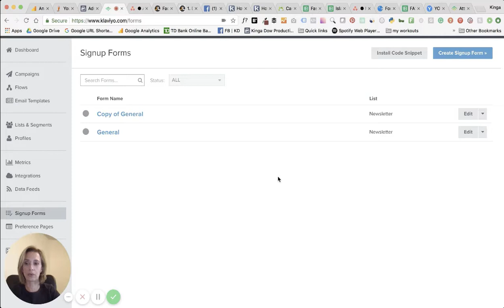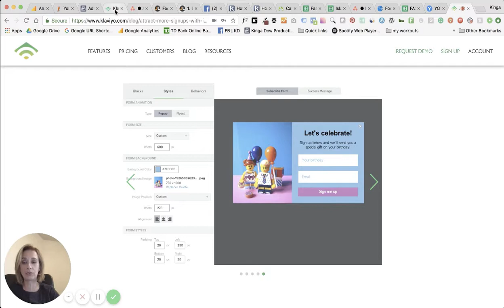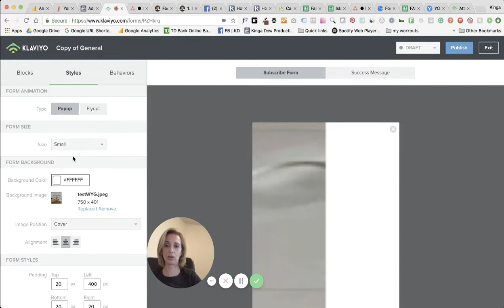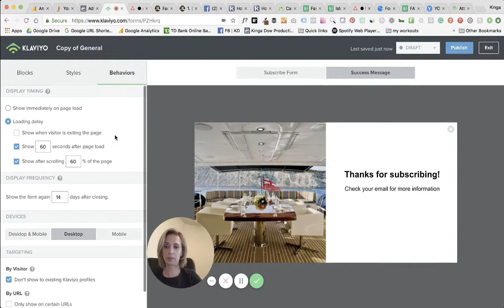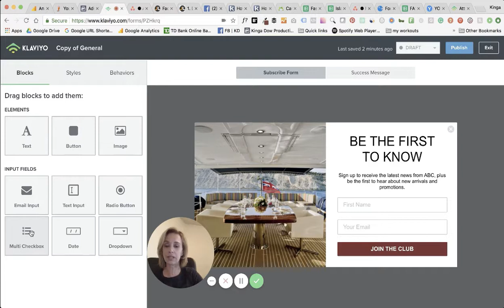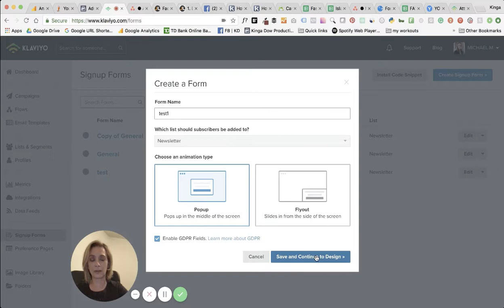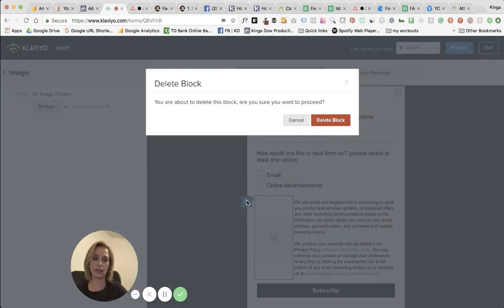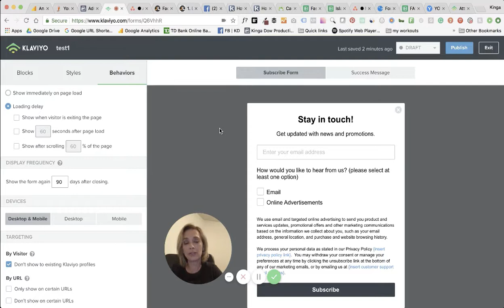Klaviyo Email Marketing: Klaviyo sign up forms overview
Klaviyo sign up forms overview:
In this video, I am going to describe the Klaviyo sign-up forms overview, and GDPR overview. Klaviyo email marketing tricks by klaviyo specialist. As an email marketing expert i am giving complete overview about Klaviyo email sign up, integration and so on.

Discussed Topics:
1.  Klaviyo sign up forms overview
2. Klaviyo Email Marketing